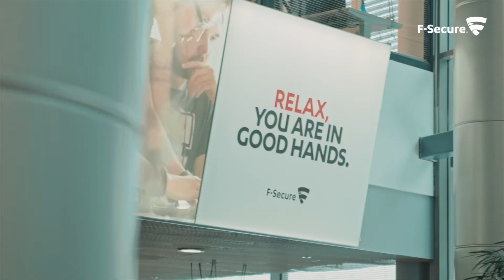The market opportunity for F-Secure partners - F-Secure Rapid Detection & Response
The market opportunity around endpoint detection and response is massive. F-Secure's EDR solution, Rapid Detection & Response, allows our partners to offer industry-leading cyber security services for their customers. Are you ready to transform your business?